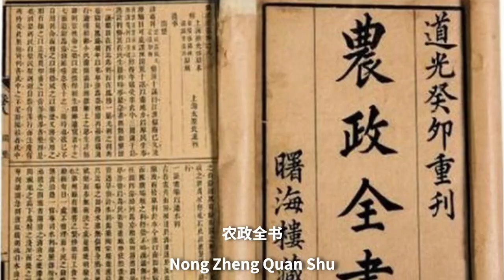XU GUANGQI - EPISODIO EXTRA UN GRANDE CINESE CATTOLICO AL SERVIZIO DEL SUO POPOLO E DEL SUO PAESE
Xu Guangqi (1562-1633), alto funzionario imperiale vissuto alla fine dell'epoca Ming, è il più celebre tra i letterati confuciani che abbiano aderito alla fede cattolica. Il «dottor Paolo», come venne spesso chiamato usando il suo nome cristiano, fu amico e difensore dei gesuiti che operarono in Cina in quel periodo. In questo episodio parliamo lui.

Se ti piacciono i nostri video, seguici!